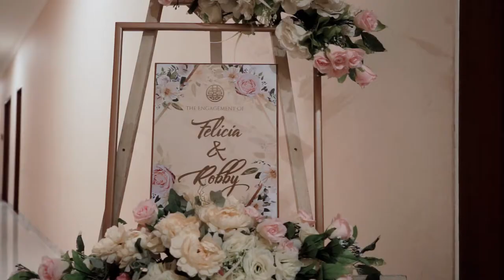Engagement Robby & Felicia | DSV VIDEOGRAPHER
Every person has their own stories. There will always be stories to be told, remembered, and captured for an everlasting time.

We are DSV, specialised in capturing every moment you have while keeping the true colors. Every single smile, each of your happiness and love will be captured in our lenses.

No matter what story you have, we always be ready to concept it based on your own characteristic. Make it meaningful and unforgettable for the rest of your life.